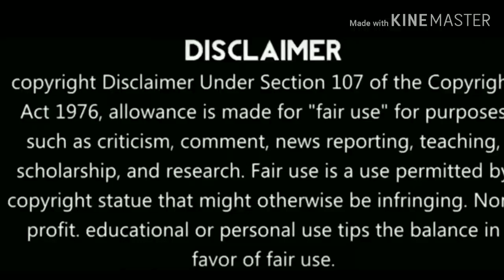Pandian stores Karthir Mullai tik tok videos Mullai Kathir| Reply to mullai latest video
Pandian stores Karthir Mullai tik tok videos

We do not own all the material we're posting on this channel. If you are a copyright owner and want your work to be removed from our channel PLEASE contact us via email  or leave us a personal message here and we will remove your material right away. PLEASE do not opt for a youtube strike. COPYRIGHT DISCLAIMER UNDER SECTION 107 OF THE COPYRIGHT ACT 1976 Copyright Disclaimer Under Section 107 of the Copyright Act 1976, allowance is made for "fair use" for purposes such as criticism, comment, news reporting, teaching, scholarship, and research.